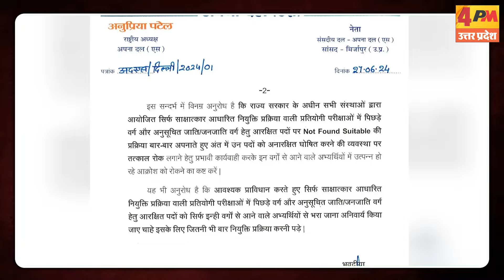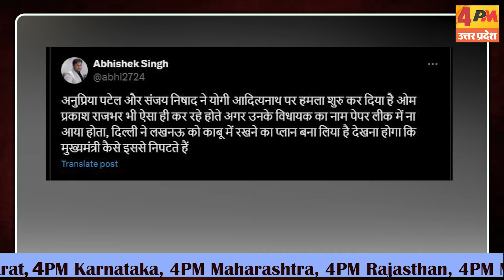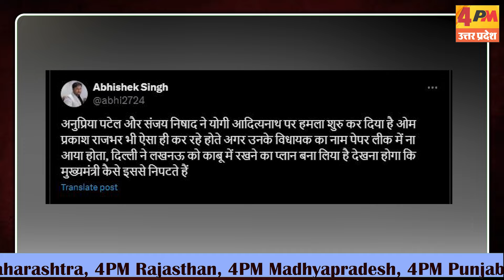NDA में आरक्षण को लेकर फूट ! अनुप्रिया पटेल के बाद संजय निषाद ने BJP को डाला टेंशन में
एनडीए में आरक्षण को लेकर घमासान मचा हुआ है, पहले अनुप्रिया पटेल ने आरक्षण को लेकर योगी सरकार को पत्र लिखा फिर अब योगी सरकार में मंत्री संजय निषाद ने भी बीजेपी को घेरा है